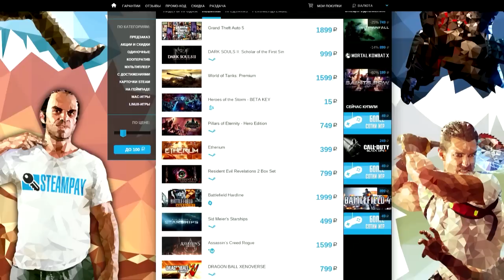Топ 10 лучших Инди-игр (Игры для слабых ПК)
— купить ключи по низким ценам.